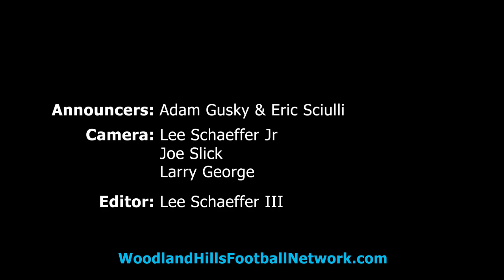State Senator Jay Costa Players of the Game vs Chartiers Valley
Anthony Merideth and William Clark